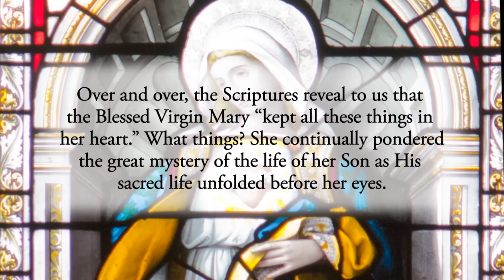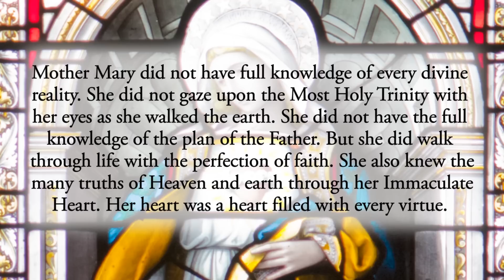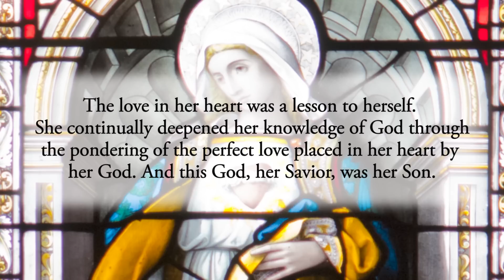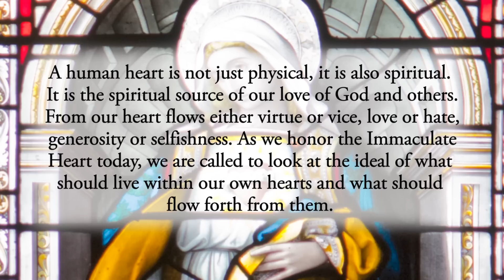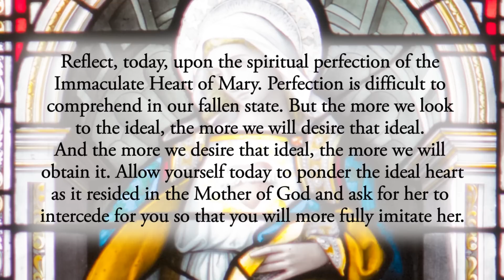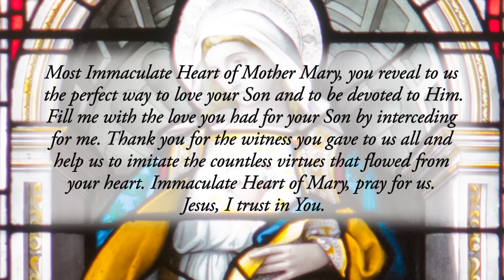The Heart of Perfect Love - Saturday, June 17, 2023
*He went down with them and came to Nazareth, and was obedient to them; and his mother kept all these things in her heart.* Luke 2:51📖

Over and over, the Scriptures reveal to us that the Blessed Virgin Mary _“kept all these things in her heart.”_ What things? She continually pondered the great mystery of the life of her Son as His sacred life unfolded before her eyes.

A mother’s love is strong. Many times, a mother is more aware of the details of her child’s life than even the child itself. She is attentive, consoling, present, tender and loving. This was who Mary was to her divine Son, Jesus.

Mother Mary did not have full knowledge of every divine reality. She did not gaze upon the Most Holy Trinity with her eyes as she walked the earth.
She did not have the full knowledge of the plan of the Father. But she did walk through life with the perfection of faith. She also knew the many truths of Heaven and earth through her Immaculate Heart. Her heart was a heart filled with every virtue. She loved with a love that was indescribable. And what she especially pondered in her Immaculate Heart, over and over throughout life, was the pure and perfect love she had for her Son. To her, this love left her in amazement. She was continually in a state of holy awe as she interacted with her Son, gazed upon His sacred life, and watched Him advance in _“wisdom and age and favor before God and man”_ (John 2:52). The love in her heart was a lesson to herself. She continually deepened her knowledge of God through the pondering of the perfect love placed in her heart by her God. And this God, her Savior, was her Son.

We celebrate today the Memorial of the Immaculate Heart of Mary. Though there are many feasts throughout the year in which we honor this holy daughter of God, this celebration is an opportunity for us all to ponder her pondering heart.

A human heart is not just physical, it is also spiritual. It is the spiritual source of our love of God and others. From our heart flows either virtue or vice, love or hate, generosity or selfishness. As we honor the Immaculate Heart today, we are called to look at the ideal of what should live within our own hearts and what should flow forth from them. The perfection of all virtue is what must ideally flow from every human heart throughout time. And it is the heart of our Blessed Mother that will teach us how to internalize those virtues so as to become an instrument of the love of God to others.
Reflect, today, upon the spiritual perfection of the Immaculate Heart of Mary. Perfection is difficult to comprehend in our fallen state. But the more we look to the ideal, the more we will desire that ideal. And the more we desire that ideal, the more we will obtain it. Allow yourself today to ponder the ideal heart as it resided in the Mother of God and ask for her to intercede for you so that you will more fully imitate her.
_Most Immaculate Heart of Mother Mary, you reveal to us the perfect way to love your Son and to be devoted to Him. Fill me with the love you had for your Son by interceding for me. Thank you for the witness you gave to us all and help us to imitate the countless virtues that flowed from your heart. Immaculate Heart of Mary, pray for us. Jesus, I trust in You._ ✝️

CHAPTERS:
0:00 Beginning
0:18 Scripture Quote
0:28 Daily Reflection
4:03 Final Meditation
4:48 Closing Prayer